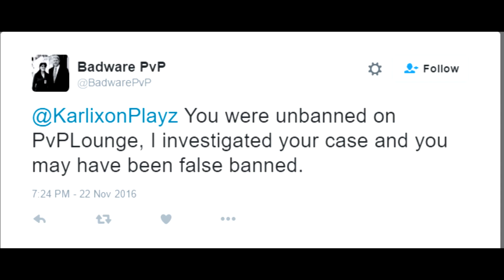UNBANNED ON PVPLOUNGE?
They are an alt selling group which sells Minecraft accounts for really cheap

Welcome back to another video on my channel! This time I will be uploading some pot fights on PvPLounge - I got unbanned by Badware

IP: eu.pvplounge.net - I think
Most of the music used in my videos is from Free Songs To Use.
Song: San Holo - Light
Pack: upriserryker pack mashup

IGN(s): KarliXon and KarliXonWantsELO are the only accounts I own with the name KarliXon in it. I am NOT KarliXonEU
Fov: 68
Age: 15
Nationality: Croatian
Resolution: 1440x900
DPI and Sens: 1000 DPI, 142% ingame sens
Ping to Badlion:
EU - 40ms
NA - 130ms
AU - well over 300ms xd